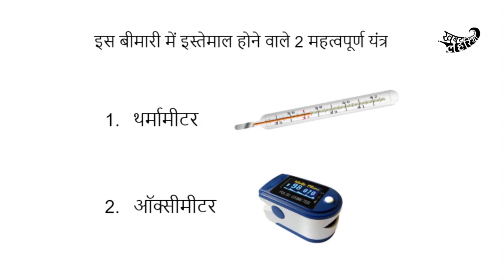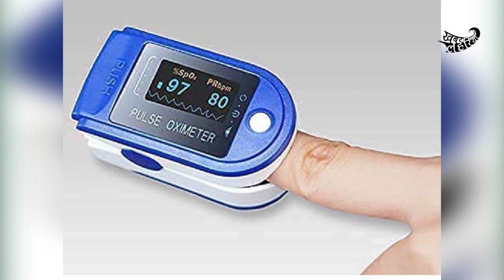कोरोना के जरुरी यंत्र : थर्मामीटर और ऑक्सीमीटर | KhabarLahariya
कोरोना के जरुरी यंत्र : थर्मामीटर और ऑक्सीमीटर